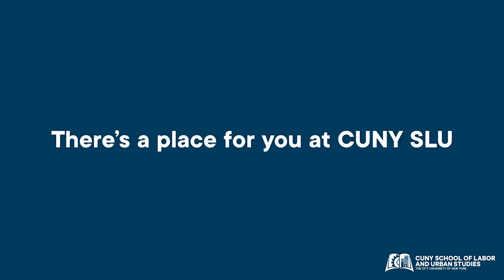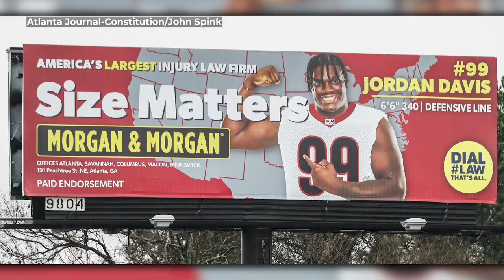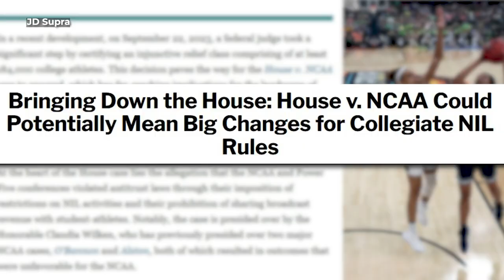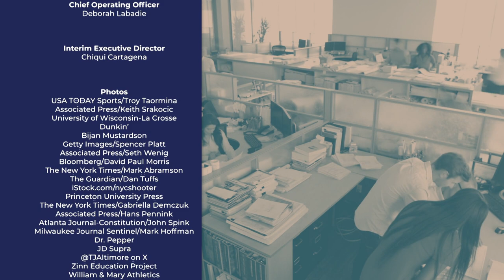Out With the Old: Reimagining the Way People Work and Earn | City Works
On this episode of City Works, Laura Flanders sits down with Kafui Attoh, an associate professor at the CUNY School of Labor and Urban Studies, and Katie Wells, a postdoctoral fellow at Georgetown University, to discuss the explosive rise of Uber in cities across the country, a symbol of the growth of precarious, low-wage platform-based gig work. Laura also speaks with Cameron Black, an assistant professor at CUNY SLU about the rapidly changing landscape in college sports in America where student-athletes are no longer forbidden to earn money from their fame.

Guests
Kafui Attoh, Associate Professor, CUNY School of Labor and Urban Studies
Cameron Black, Assistant Professor of Labor Studies, CUNY School of Labor and Urban Studies
Katie Wells, Postdoctoral Fellow, Georgetown University

Recording Date
12/08/2023
First Air Date
1/1/2024

CTWR05005